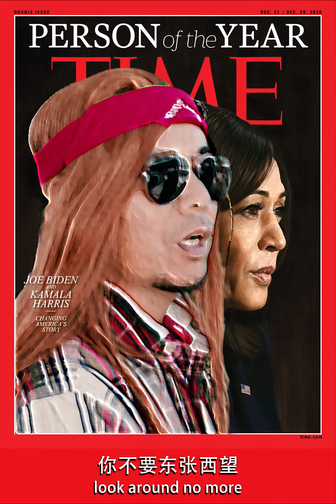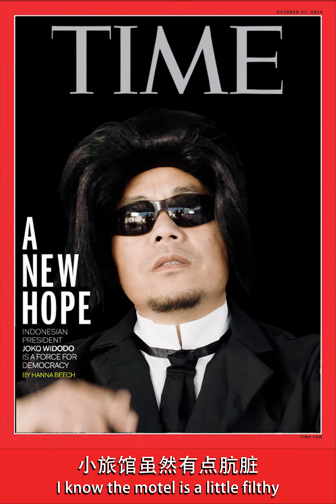Top 1 in the TIME Girl Girl 姑娘 姑娘(HOTTEST NEW MUSIC)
Top 1 in the TIME
6ix9ine#11gooba#1tekashi#1tekashi 69#1music videogooba 6ix9ine#16ix9ine gooba#169 gooba#1gooba 69#1tekashi 6ix9ine gooba#1raphip hopbebetatigummostoopid6ix9ine live#10six6ix#369#1goonew 6ix9ine#11nicki minajig liverainbowgoba#1six nine#1fefe#12anuel aamurda beatzjahtik tok songsfastest 100 million viewsgooba music video#1official music videoking of new yorkking of nytop 100 hip hopnew yorktrendinghot 100 billboardcreate music group